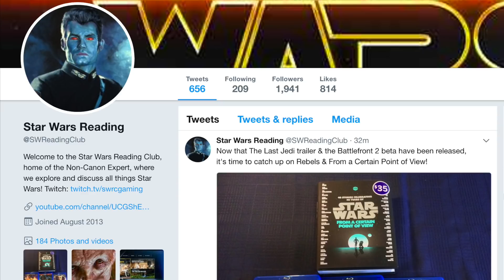Why Sidious Protected Tarkin From Vader and Was So Loyal to the Grand Moff! (Canon)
MUSIC: This video uses a composition entitled "The Quest" (link to song by a talented artist named Whitesand.

Ben Lewitt
Johnny Larkin
Kai Turner
Ian O’Neal
Matthew Chapman
Andrew Seiner
Rvmuller
Daniel Kim
Miles Prange

The Non-Canon Expert explains why we've seen Darth Sidious come to the defense of Tarkin so many times within the current Canon as seen in the earliest years of the Empire, even appearing to take Tarkin's side over that of his own Apprentice Darth Vader. To answer this question, we look at the long history between Palpatine and Tarkin and why the Sith Lord found Tarkin to be a powerful ally in creating his new Empire.

This is a Canon story for Tarkin, Darth Vader and Darth Sidious with information from numerous Canon comics and novels, including the "Tarkin" novel by James Luceno, the Darth Vader Annual #2 and the 2017 Darth Vader comic. I hope that you enjoy it!